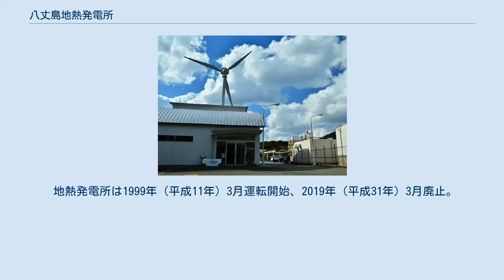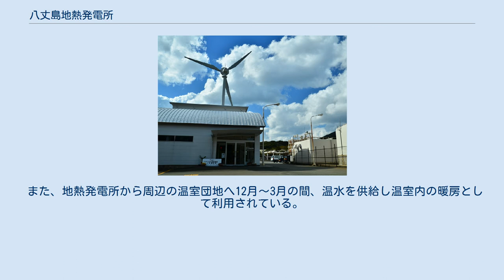八丈島地熱発電所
東京電力の発電所_(廃止)
八丈島地熱発電所（はちじょうじまちねつはつでんしょ）は、東京都八丈町にあった東京電力パワーグリッドの地熱発電所。
TEPCO八丈島地熱館を併設していた。
2019年（平成31年）3月29日付けで廃止。
かつては、風力発電設備もあり、八丈島地熱・風力発電所（はちじょうじまちねつ・ふうりょくはつでんしょ）と称した。
 地熱発電所は1999年（平成11年）3月運転開始、2019年（平成31年）3月廃止。
風力発電所は2000年（平成12年）3月運転開始、2014年（平成26年）3月廃止。
二種類の発電所が同じ敷地内にある日本初のケースであった。
また東京電力が持つ初めての地熱発電所であった。
 風力発電機で発電された電気はタワーの下部に設置されたインバータなどにより、400V、50Hzに変換後、変圧器で6,600Vまで昇圧され、同じ敷地内の地熱発電所に送られた。
そして地熱発電所で発電される電気と併せて約12km離れた八丈島内燃力発電所（ディーゼル発電）に送られた後、島内に配電されていた。
運転については、両発電設備とも内燃力発電所から遠方監視制御を行っていた。
 また、地熱発電所から周辺の温室団地へ12月～3月の間、温水を供給し温室内の暖房として利用されている。